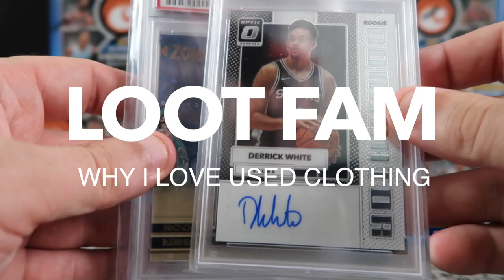Why I Love Selling Pre-Owned Clothing On The Internet!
Let me tell you all the reasons to love selling used clothing on the internet.

Items that help our business!
Rollo Thermal Printer
Rollo Thermal Printer Paper
Canon Powershot G7X
Lewitt Microphone
Poly Shipping Bags
Mailing Scale